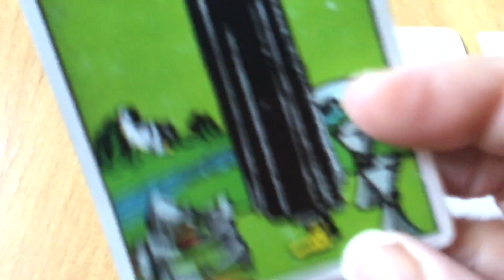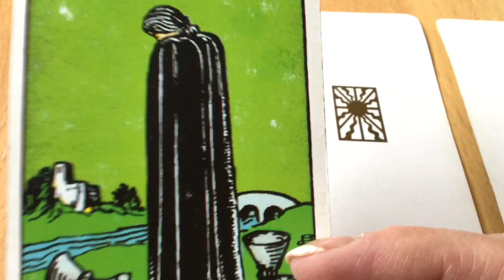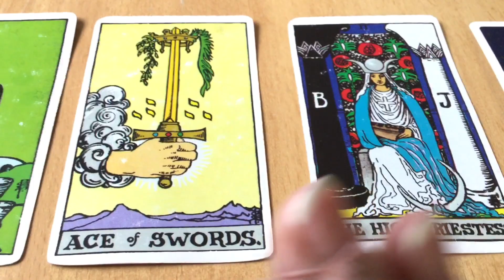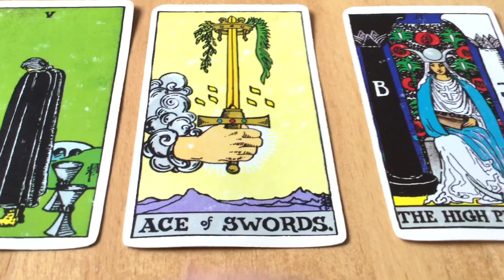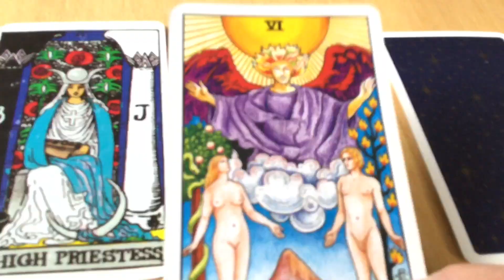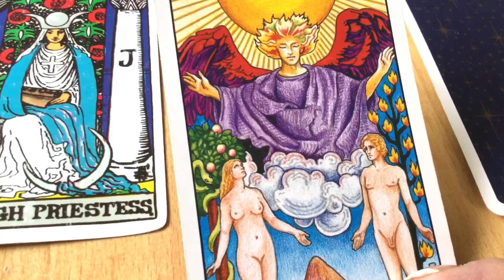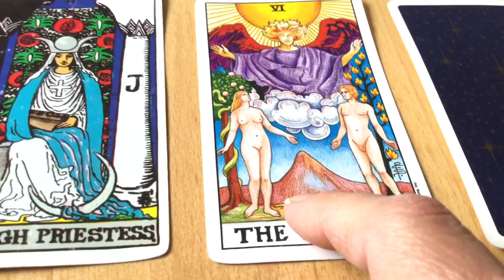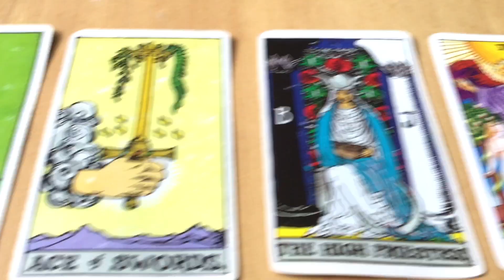April 21, 2022 Thursday Pick a Card Daily Tarot & Birthday&Wish 🎈♉️ by Cognitive Universe